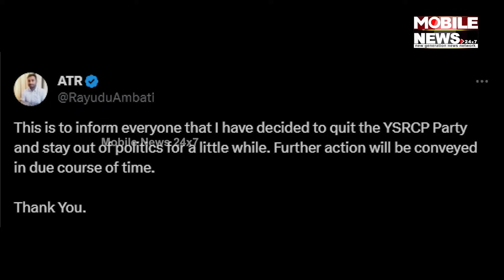ଆଠ ଦିନରେ ଜଗନଙ୍କ ହାତ ଛାଡିଦେଲେ ଅମ୍ବାତି ରାୟଡୁ, ଜାଣନ୍ତୁ ରହସ୍ୟ ।